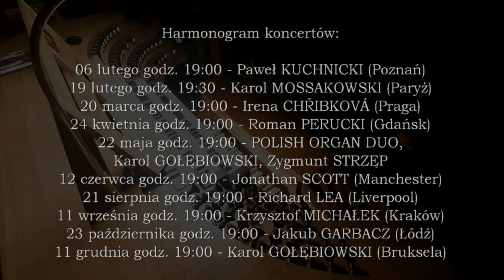Koncerty w kościele pw. Ofiarowania Pańskiego w Warszawie - INAUGURACJA - Paweł Kuchnicki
Improwizacja wykonana na temat zadany przez publiczność - "Zwycięzca śmierci" podczas inauguracji "Koncertów w kościele pw. Ofiarowania Pańskiego w Warszawie-Ursynowie" na wspaniałych organach wybudowanych przez firmę Zych Zakłady Organowe.